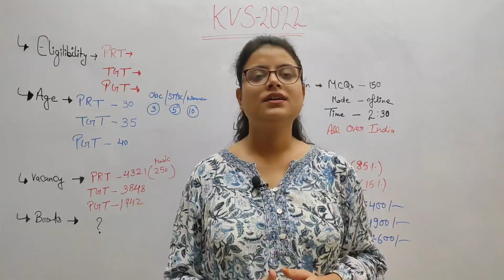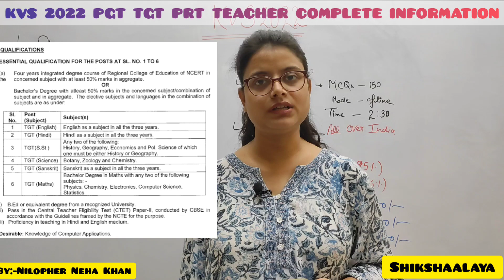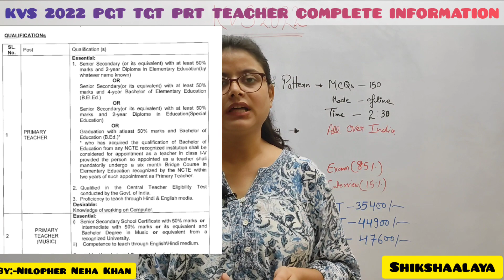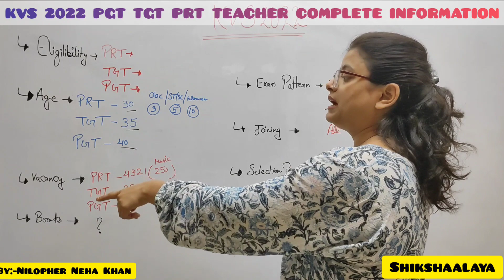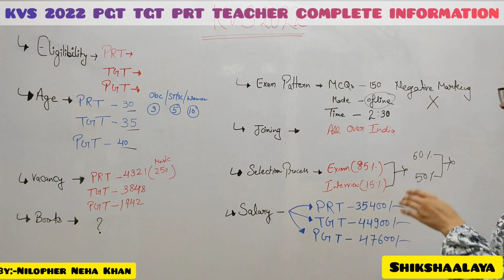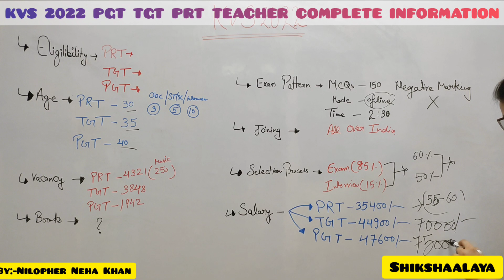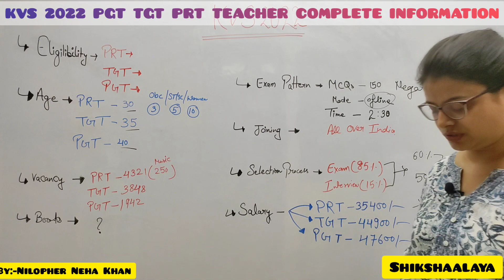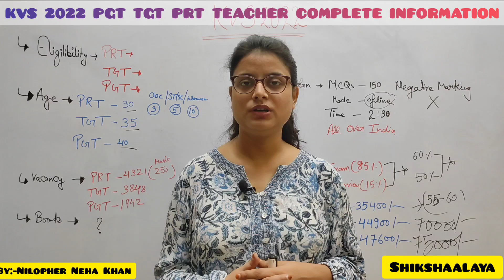KVS 2022 TEACHER COMPLETE INFORMATION | KVS TEACHER ELIGIBILITY/SELECTION PROCESS/AGE|KV VACANCY2022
KVS 2022 TEACHER COMPLETE INFORMATION | KVS TEACHER ELIGIBILITY/SELECTION PROCESS/AGE|KV VACANCY2022 || KVS PRT/TGT/PGT संपूर्ण जानकारी |

about this video-Is video mein ham KVS ke bare mein full information janenge aur KVS vacancies update for KVS ki vecancy kab niklengi  aur KVS most important information for PRT/TGT/PGT level
aur KVS eligibility criteria kya hai hai aur KVS PRT TGT aur PGT level essential qualification kya hai hai aur KVS exam pattern kya hai hai aur KVS full information aur KVS Mein teacher Kaise Bane Iske bare mein aaj ki video mein Ham discuss Karenge